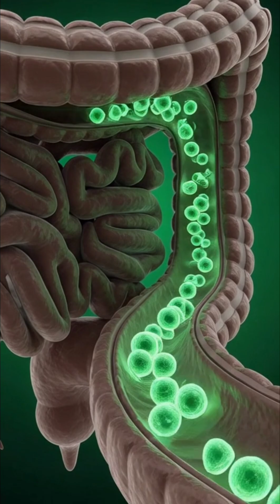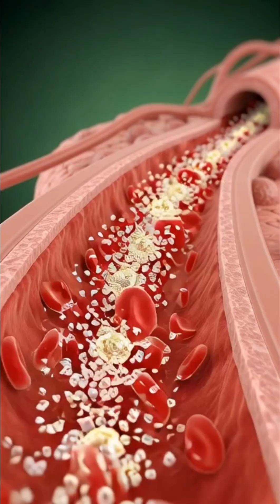Milk and human body, Effectiveness 🫁